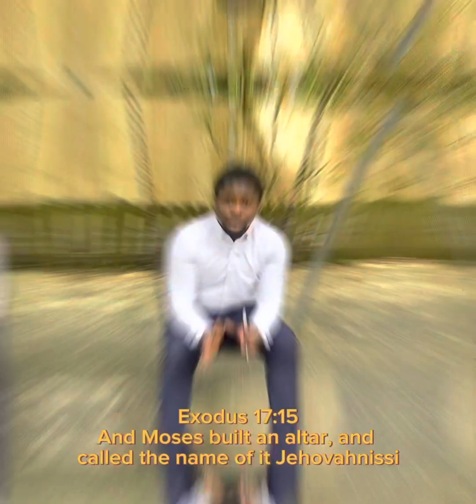Jehovah Shammah, Nissi, Rapha, etc are not God’s name | Gideon Idahosa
Jehovah Shammah, Nissi, Rapha, etc are not God’s name